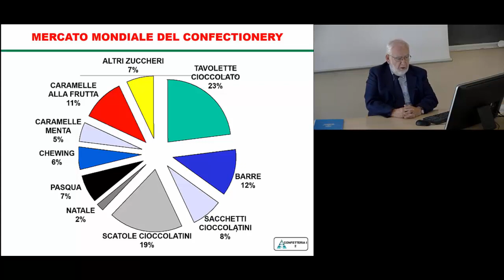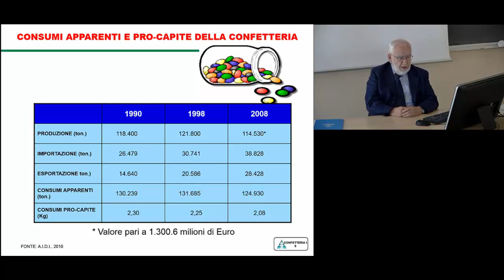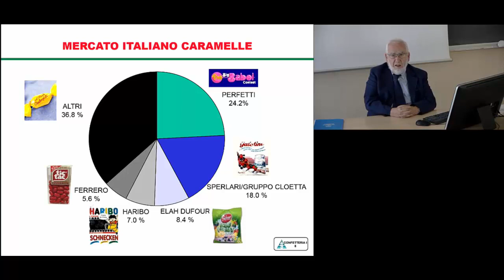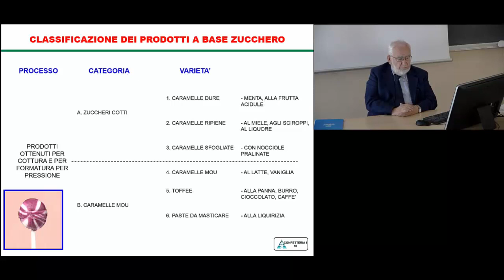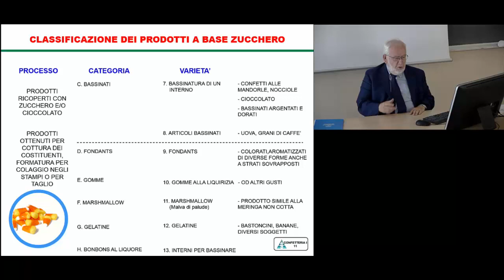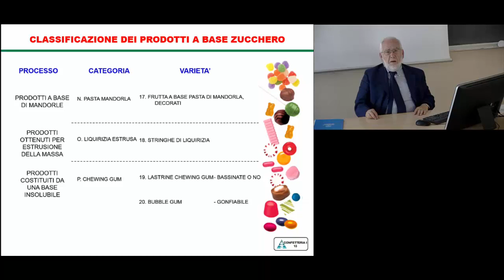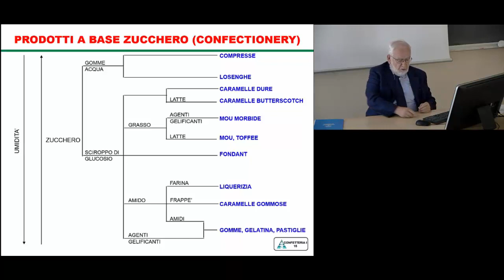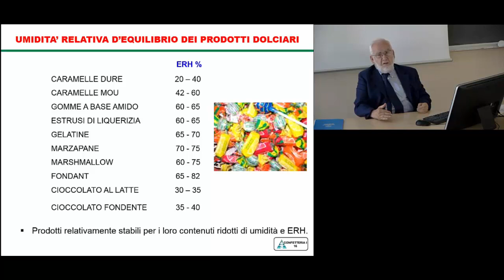53. Confetteria I (Caramelle Dure E Mou) 1